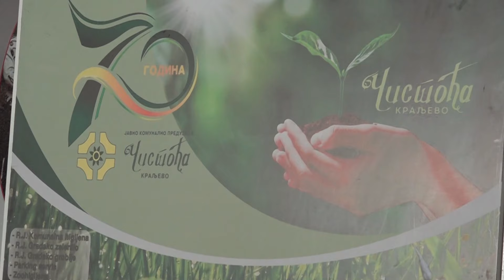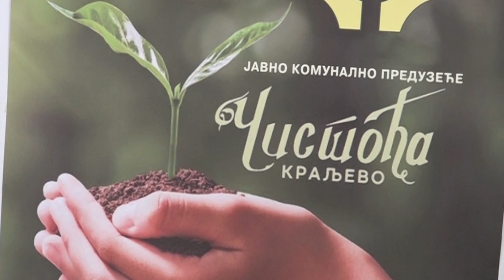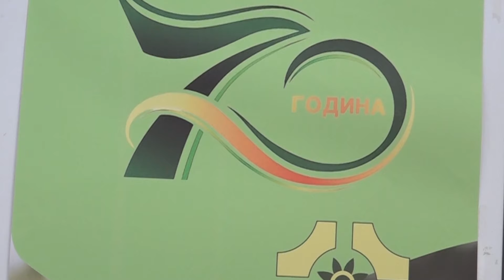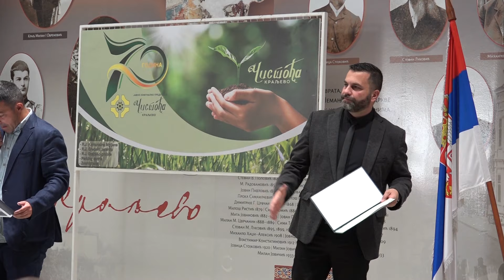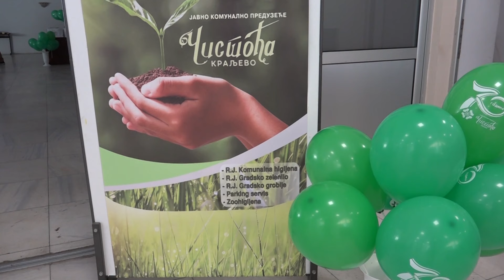70 godina postojanja JKP Čistoća Kraljevo